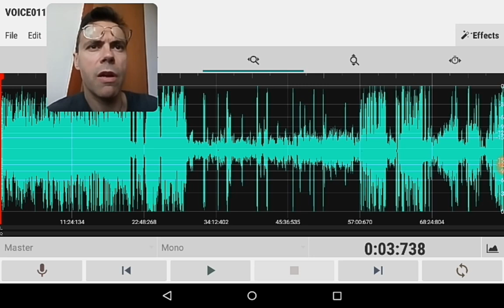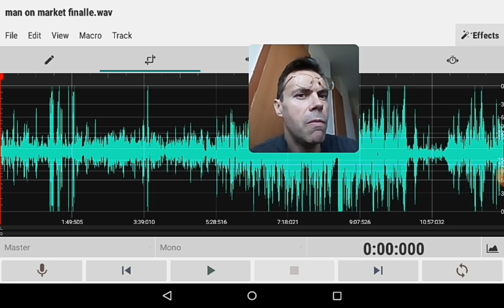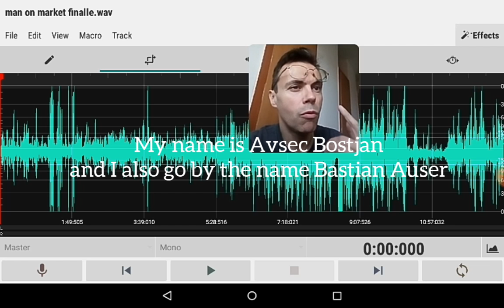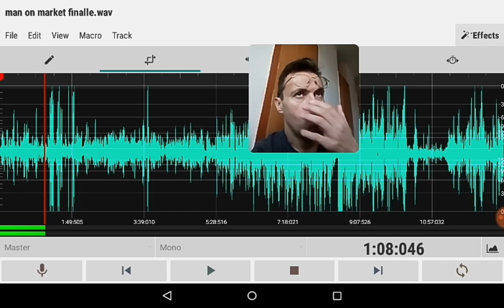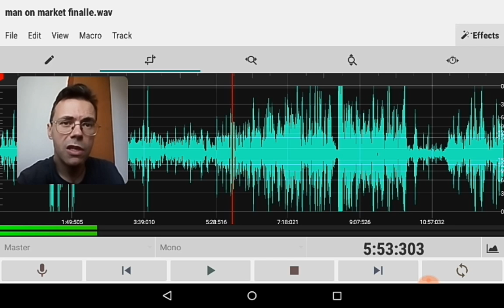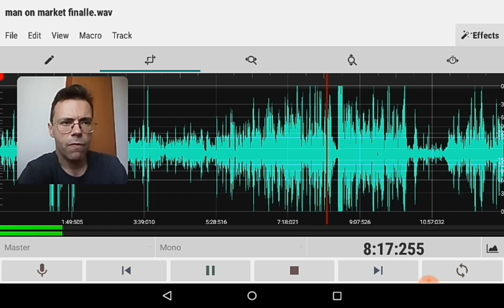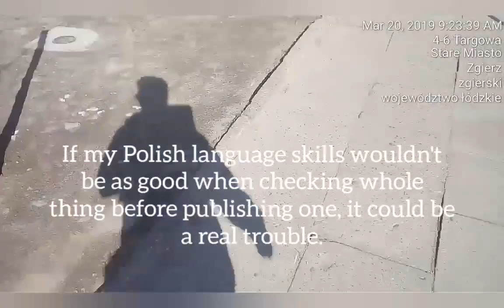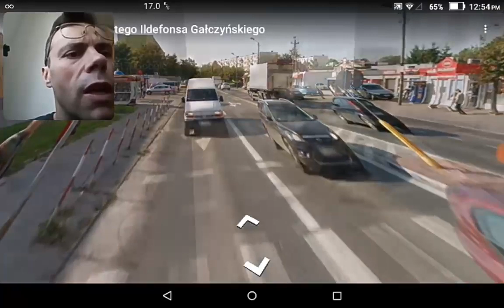MKultra I recognize ex street vendor couple on Zgierzs flea market